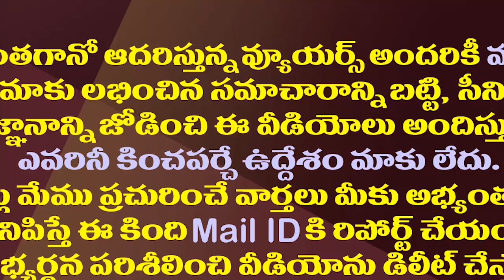ఏం మాట్లాడుతున్నావ్ పవన్..పరువుతీసిన మంత్రి బొత్స| Minister Botsa Shocking Comments On Pawan Kalyan